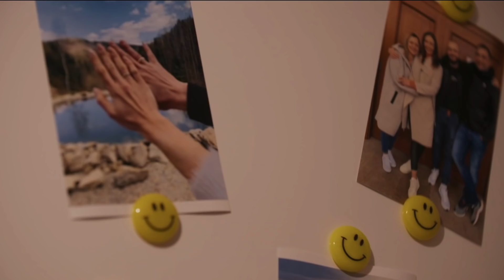SZOKUJĄCE zwroty akcji w Ślubie od Pierwszego Wejrzenia 6